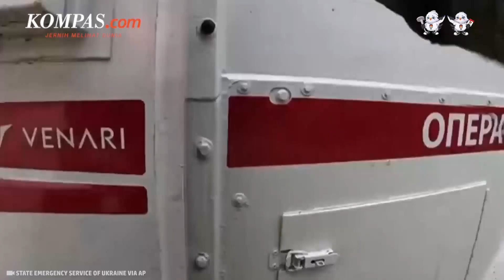Detik-detik Pemadam Kebakaran Ukraina Dihujani Rudal Rusia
Layanan Darurat Negara Ukraina melaporkan, petugas pemadam kebakaran ditembaki oleh pasukan Rusia ketika mencoba untuk memadamkan api di wilayah Donetsk.

Rekaman menunjukkan personel darurat memadamkan api dari semak-semak sebelum suara penembakan mengganggu upaya dan memaksa petugas pemadam kebakaran untuk mundur, meninggalkan ladang yang terbakar.

Selain itu, dalam rekaman video, desingan suara rudal juga terdengar jelas saat melintas di atas para petugas.

Penulis Naskah: Hanindiya Dwi Lestari
Narator: Hanindiya Dwi Lestari
Video Editor: Menika Ambar Sari
Produser: Naufal Noorosa Ragadini